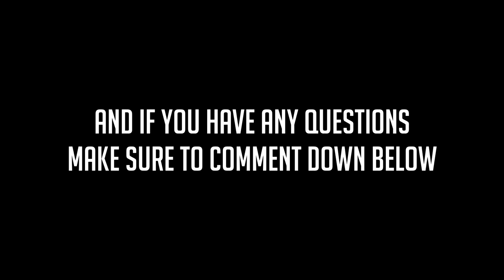My Class Setups, Warzone Loadouts & Settings! (Modern Warfare Setup Video)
Lots of people keep asking me for my Class Setups, Loadouts and Settings so i'm gonna start making a monthly video with all my updated classes/ settings.

0:00 Intro
0:11 Multiplayer Class Setups
1:11 Warzone Loadouts
2:07 Settings